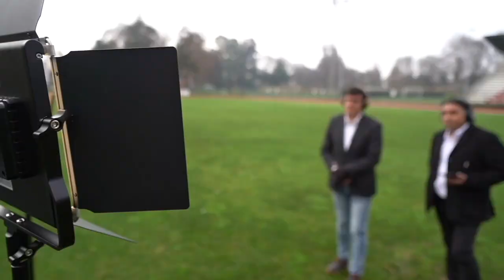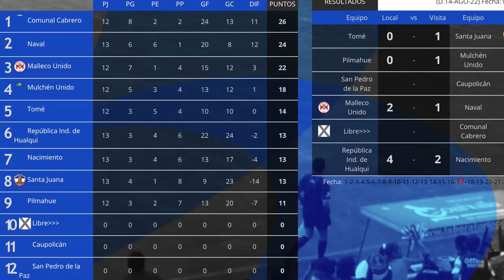RETRANSMISIÓN PARTIDO MALLECO v/s NAVAL - TELEANGOL RADIO - DEM ANGOL 2022